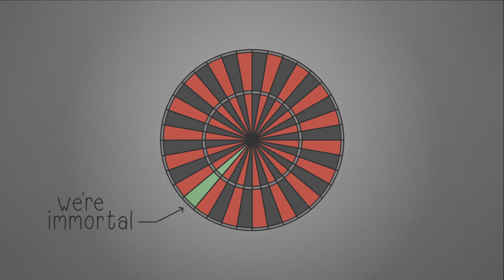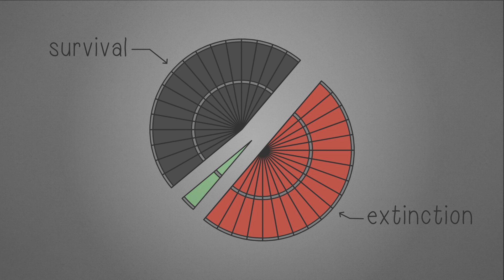Superintelligence: Will Humans Survive?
When superintelligence emerges later this century, it will happen so quickly that we need to start working NOW to increase our chances of a better-than-OK outcome for humanity. This explainer video is an OVERSIMPLIFICATION. We're not scientists, we're an animation studio.

Superintelligence: Paths, Dangers, Strategies

HELP CONTROL THE EMERGENCE of SUPERINTELLIGENCE
Future of Humanity Institue, Universtiy of Oxford

The Unfinished Fable of the Sparrows